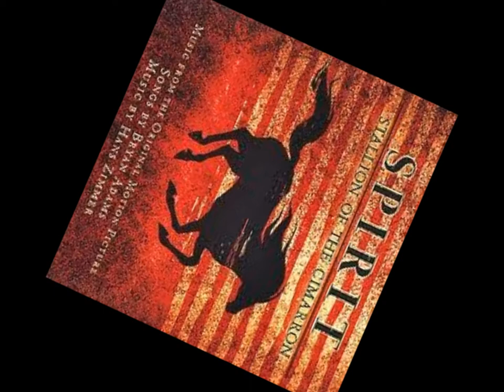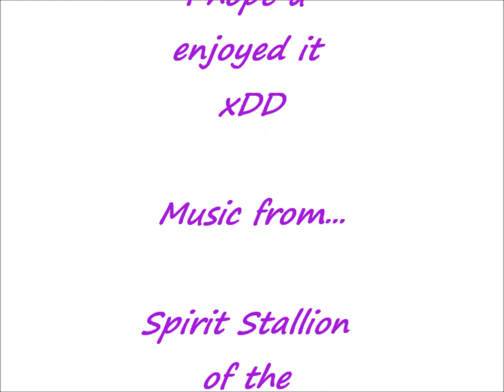Binweevils Music Video. Sound the Bugle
Starring iCarly xxxxx (me) And _JLS_